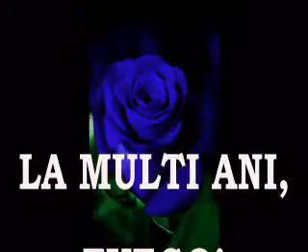La multi ani, FUEGO!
La multi ani, FUEGO!  - montaj Rodica Elena Lupu